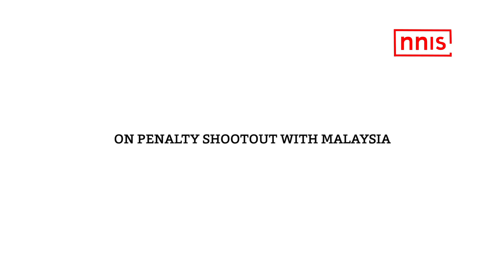Happy To Win Bronze But Disappointed For Not Winning Gold, Harendra Singh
Indian Hockey team returned home after winning the bronze medal in the Asian Games 2018 and received a warm welcome at Delhi's IGI airport with Drums and Nagadas but the despair on the face of the team could be seen clearly. Both team players and coaches were not happy with the bronze win. In the interaction with NNIS team coach Harendra Singh said that he had hoped that he will return after winning the gold but due to some of their mistakes, they lost in the semi-finals. He further said that now they will work on their mistakes, due to which they missed the gold medal.